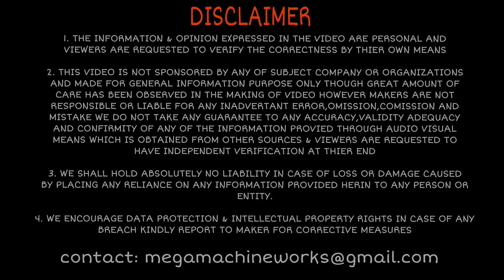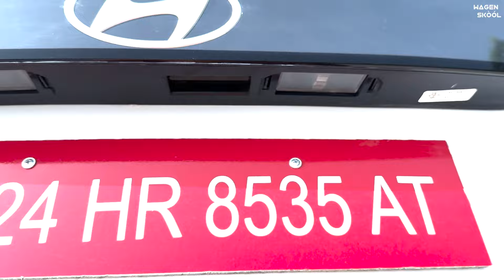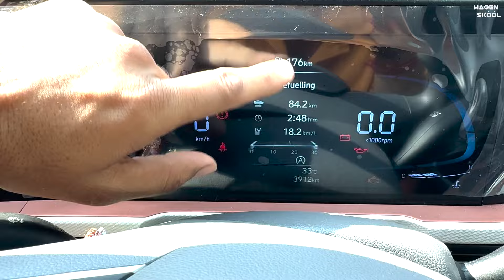New 2024 Hyundai Creta 💁 Base Model E MT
Amazon Shop

 10" Inches Big LED Ring Light

new 2024 model hyundai creta, new creta base model price, creta new features, hyundai creta ex, hyundai creta top model